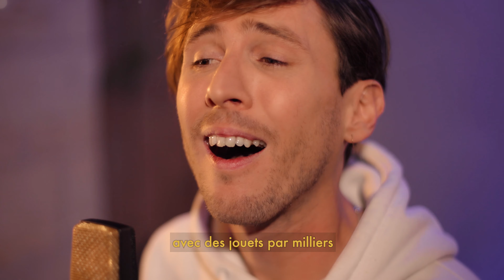Allan Vermeer - Petit concert de Noël 🎄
Quand le monde qui nous entoure manque de lumière, on allume nos petites guirlandes de pacotille... Non pas forcément en chantant des chansons un peu kitch - même si ça fait du bien dans le fond - c’est surtout qu’on a énormément ri à tourner cette vidéo avec Sam.

Tout a commencé il y a quelques jours lorsqu’il a frappé à la porte du studio (alors que c’est interdit !) pendant que je répétais mes chants de Noël pour les concerts à venir en hôpitaux, pour les enfants plus ou moins grands. Il a bravé mes murailles pour m’annoncer que ça ne servait plus à rien que je répète : les deux derniers concerts qui tenaient encore venaient d’être annulés. Huit en tout pour le mois de décembre. J’avais le choix entre pleurer, taper des pieds, me rouler par terre comme au printemps, à l’automne, à Noël dernier justement, ou bien chanter encore. En trente minutes on a déménagé le studio dans le salon, et on a conjuré le sort une fois de plus de la plus belle des manières, en chantant, en s’aimant, et en tenant ensemble. C’est donc un petit « cadeau » de nous deux que nous glissons au pied de vos sapins, et de ceux des enfants, de mes enfants qui l’écouteront certainement le 25... Puis comme ça je ne perds pas le fil, ni la boule (Oh, oh, oh... jeu de mots). 🎄🎅🏻